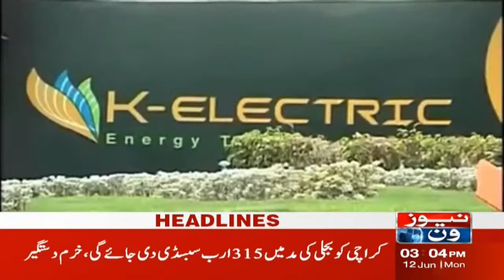Temperature is Likely to rise 42 Degree | Weather Updates | 3 PM Headlines | NewsOne | June 12, 2023